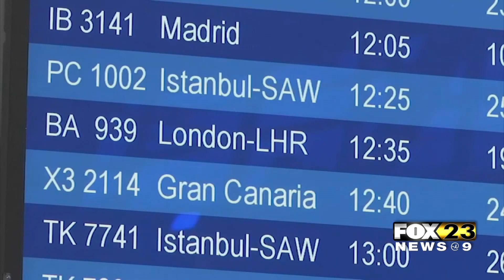Millions Travel For Christmas Holiday